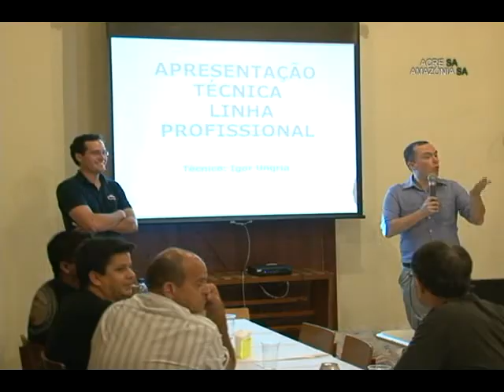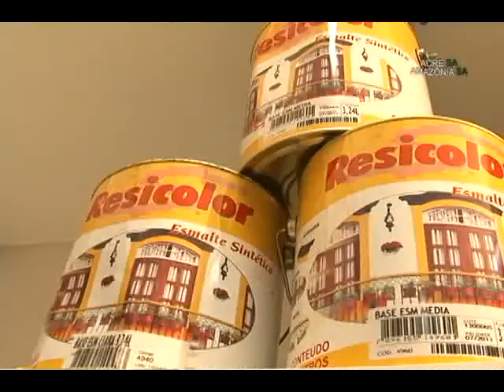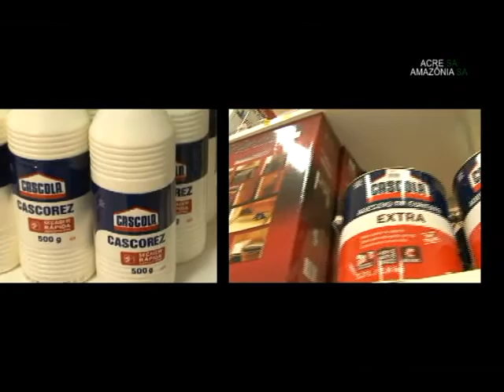ACRE S/A - P. 21 P/04 - 23.05.11 - MADRIL E HENKEL - Confraternização